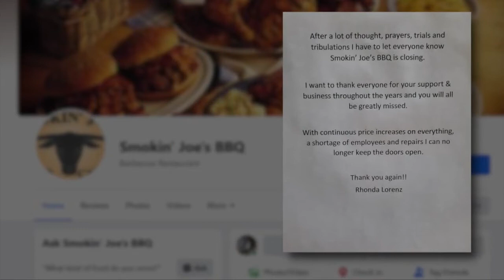41 Action News Latest Headlines | July 13, 10pm